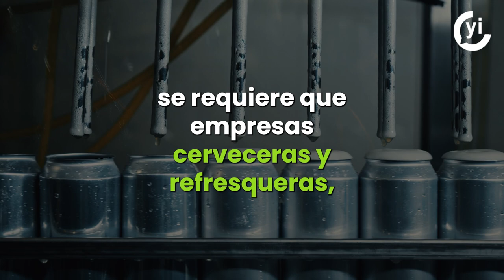AMLO pide a cerveceras y refresqueras disminuir producción ante sequía en NL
Ante la sequía en Nuevo León, el presidente López Obrador pidió a empresas cerveceras y refresqueras disminuir producción.